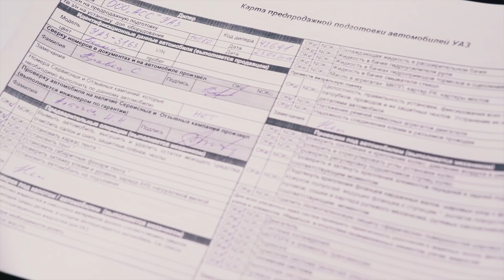Готовим УАЗ Патриот 2019 к путешествиям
Готовим УАЗ Патриот 2019 к путешествиям и внедорожным экспедициям - в новой рубрике на канале ДорогиДороги - "Мой УАЗ".

Как подготовить, сколько это будет стоить денег, времени и сил? Автомобиль приобретается не для повседневной жизни, а для эксплуатации в экспедициях Red Off-Road Expedition - как автомобиль организатора, или автомобиль для перевозки туристов.

Здесь, на этом канале, мы будем рассказывать об этом новом УАЗ Патриот 2019, о его подготовке к экспедициям, об эксплуатации в разных условиях, возможностях на бездорожье, преимуществах или недостатках, о стоимости владения и дополнительного оборудования, подводных камнях при использовании этих допов, и многом другом.

Пока что я купил УАЗ Патриот 2019 в автосалоне, получил список выполненных работ в рамках предпродажной подготовки, и прокатился на ближайшем карьере. В этом видео расскажу также о том, как именно планирую его дорабатывать и готовить к путешествиям

Покажите это видео друзьям. Будет интересно как опытным патриотоводам, так и начинающим экспедиционерам и автопутешественникам!